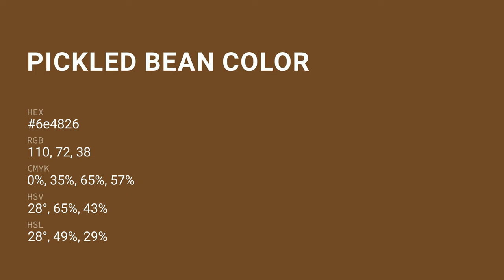Pickled Bean color 6e4826 hex color - Brown color - Cool color 6e4826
What color is Pickled Bean ? 6e4826 hex color - Brown color - Cool color 6e4826

Hex 6e4826 Color Code is also known as Pickled Bean color.